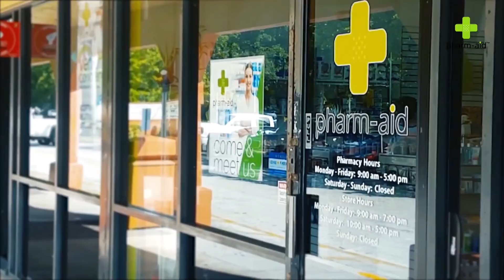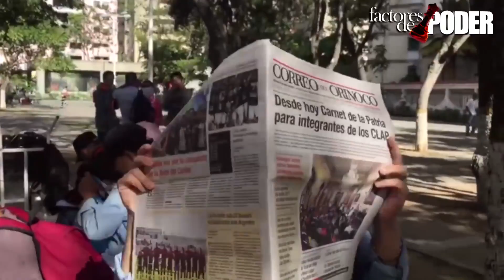“ENGAÑO DE NICOLÁS MADURO CON CARNET DE LA PATRIA”